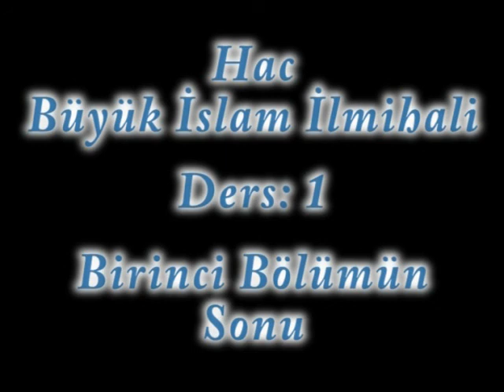Hac 1. Ders 1. Bölüm | Alparslan KUYTUL Hocaefendi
Bizimle iletişime geçmek için adresine tıklayabilirsiniz.